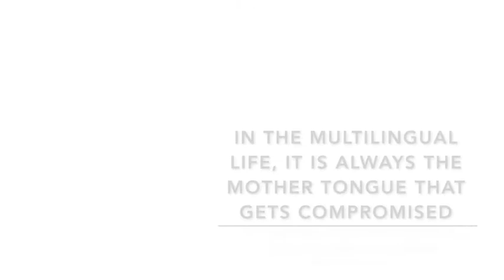In The Multilingual Life, It Is The Mother Tongue That Gets Compromised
DP Pattanayak, Panchanan Mohanty, Tanaya Patnaik in conversation with Debasis Panigrahy on Day 2 of the Bhubaneswar Literary Meet 2018